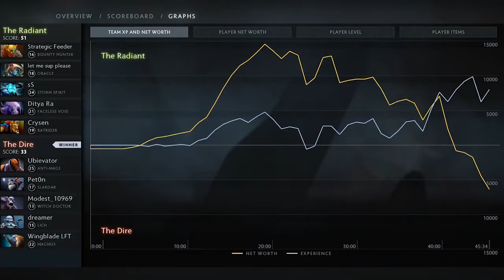Dendi shows DityaRa who's carry in NaVi — 15k gold Comeback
Dendi Anti-Mage
Ditya Ra Faceless Void

And TI4 Music Pack